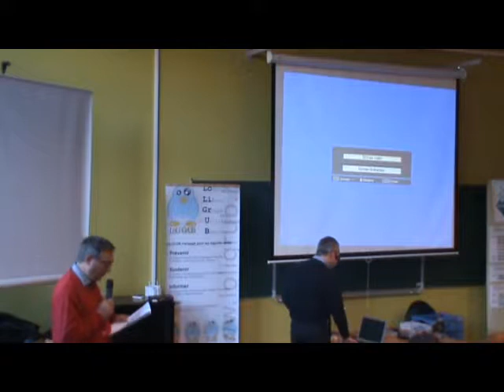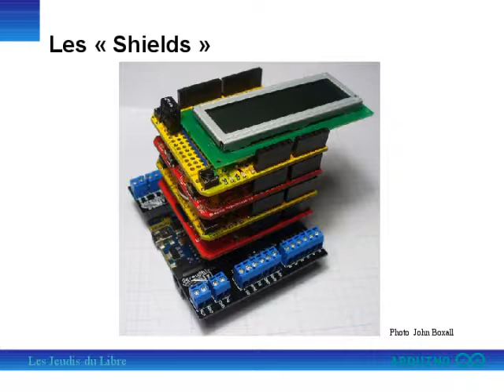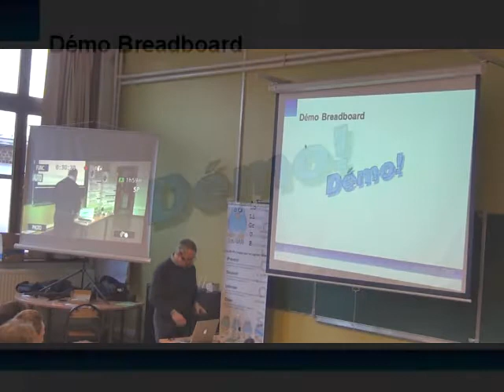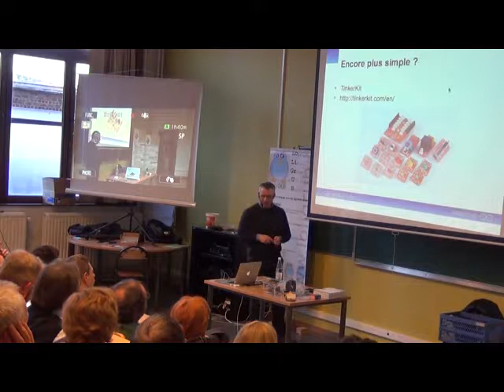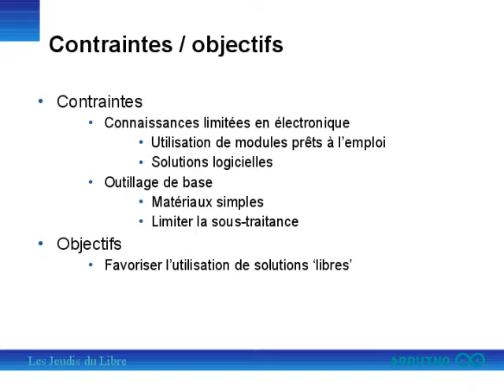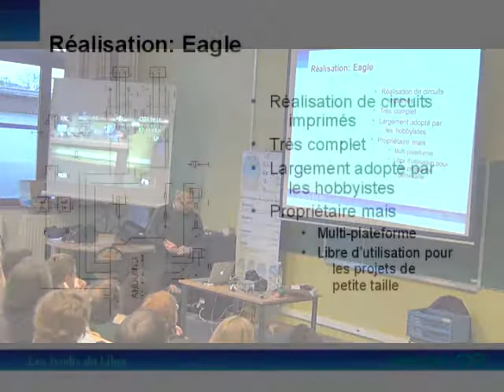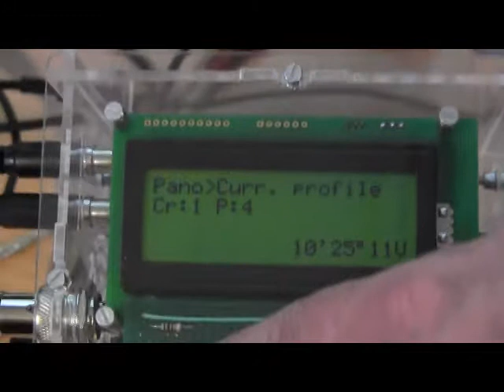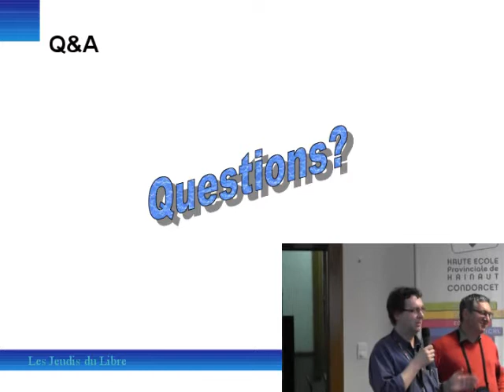Arduino : transformez vos idées folles en prototype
onférence des Jeudis du Libre de Belgique à Mons le 19 avril 2012 par Philippe Vanhaesendonck